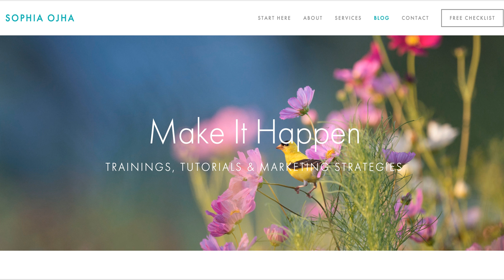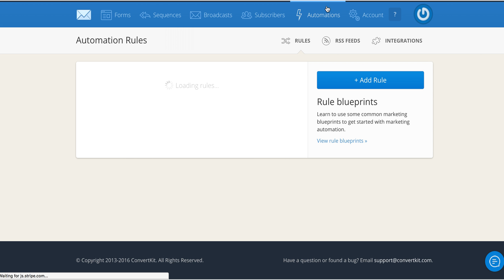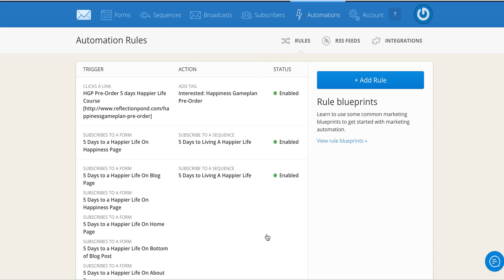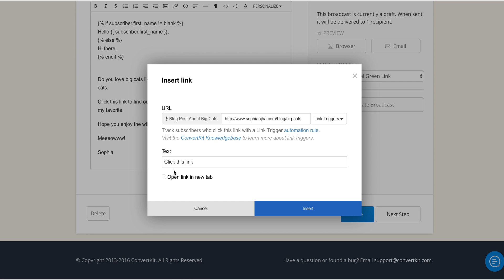001: How to Add Link Triggers to your ConvertKit Emails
Get your Free Checklist: 3 Important Steps to Grow Your Email List

Hey y'all: this is a quick video to show you how to create link triggers in ConvertKit. You can use link triggers to see who is clicking on your links in the emails you send so that you can offer valuable content to your audience and send them content that is relevant to their interests.

I will respond to comments on my blog so if you've got questions, please drop them into comments on the blog!

Peace & happiness to you! ~Sophia with love